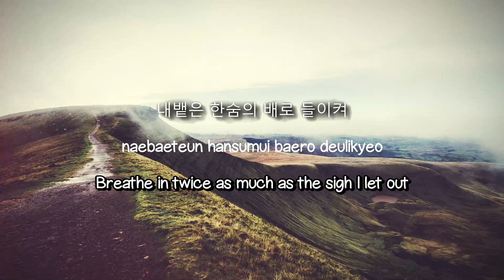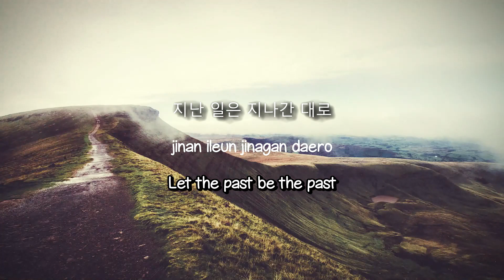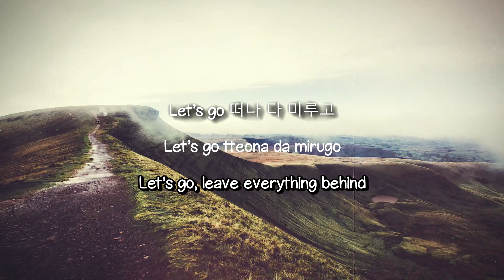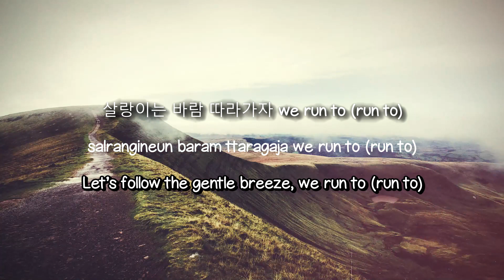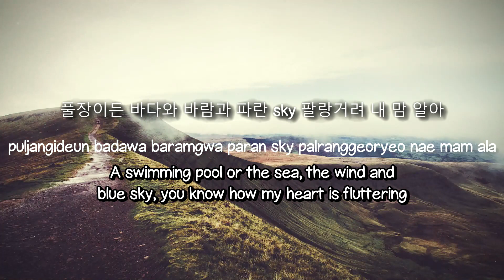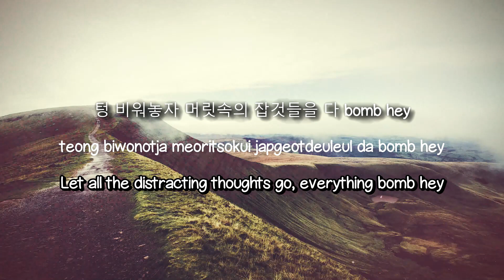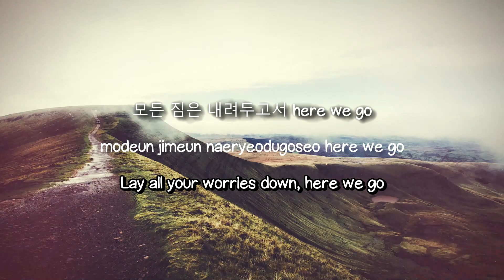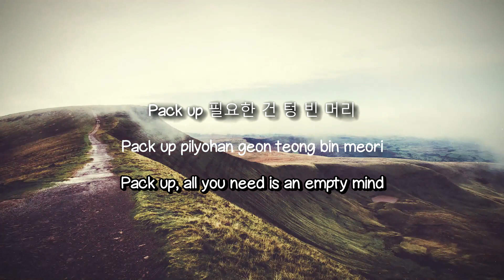Time Out - Stray Kids (Lyrics Video) 🎼